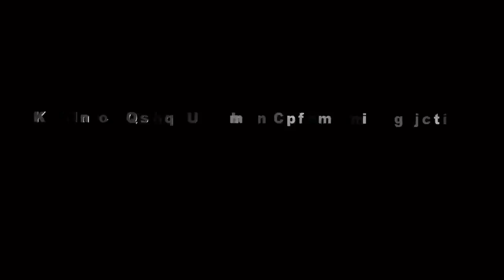DOLANAN WADON //DOKUMEN NGARAK UNJUNGAN BUYUT BANDUNG 2019 NEXS 4